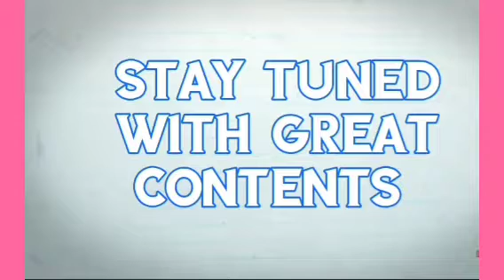FEDERAL GOVERNMENT REVEALS RESUMPTION DATE FOR NIGERIAN SCHOOLS NOT MINDING THE PRESENT SITUATION